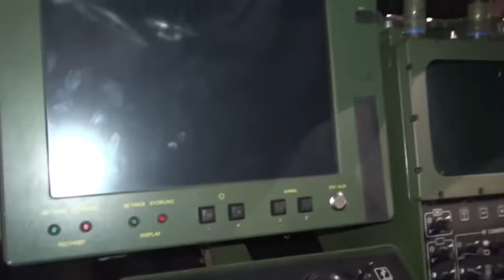Evolution Of Military Vehicles Through History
Hey everyone! Welcome to the Perfect Military YouTube channel where I talk about Military Operations. If you're coming to this channel for the first time or you're a returning viewer, kindly like this video and subscribe to the YouTube channel if you haven't done that yet.

Today we are going to be learning about how military vehicles have changed over time. From ancient chariots to modern drones, vehicles have played a key role in warfare.
Military vehicles have played a crucial role in warfare throughout history. From the earliest days of motorized vehicles to the modern era, military vehicles have been used to transport troops, supplies, and weapons to the front lines. In this blog post, we will explore the evolution of military vehicles through history, from their early days to the present.